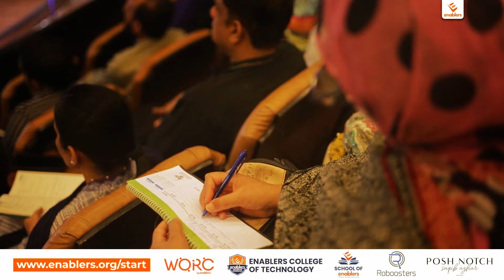eCommerce Workshop in Lahore on Amazon Models, Shopify, TikTok Shop, Digital Marketing - Enablers